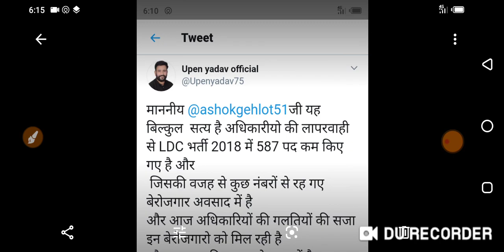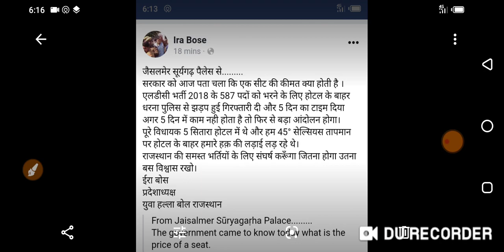LDC 2018 | 587 Post matter IRA Bose ने कहा अगर 5 दिन में 587 पद नहीं जोड़े गए तो भीषण आंदोलन होगा